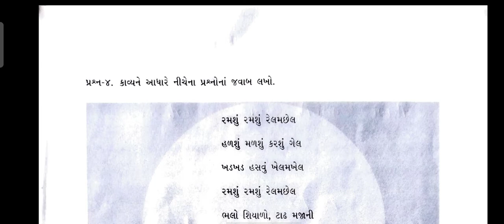std 4 gujrati kadam 10 bridge course gyansetu / solution / dhoran 4 guj gyansetu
standard 4 gujarati kadam 10 bridge course gyan setu class readiness solution , standard 4 gujarati kadam 10 solution gs 12 date 06 / 07 / 21 , dhoran 4 gujarati gs 12 solution bridge course  class readiness gyan setu part 9

(1) bridge course std 4 gujarati kadam 10 solution
(2)  dhoran 4 gujarati gs 12 solution gyan setu
(3)  std 4 gujarati part 12 class readiness
(4) bridge course class readiness gyan setu
(5) dhoran 4 gujarati kadam 10 bridge course

std4gujaratikadam10 bridgecourse gyansetu classreadiness std4gujaratikadam10solution#06/07/2021